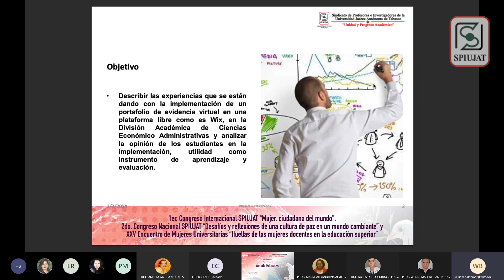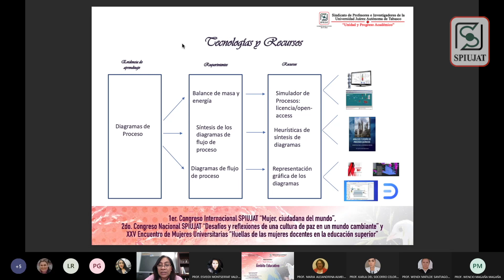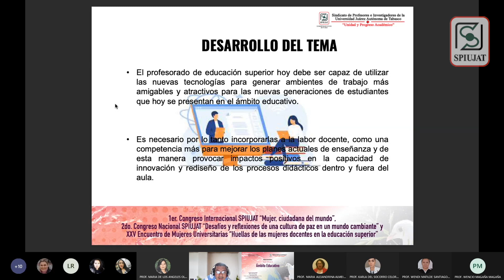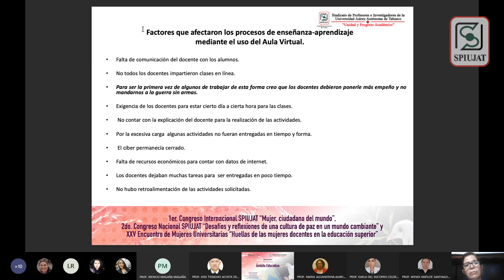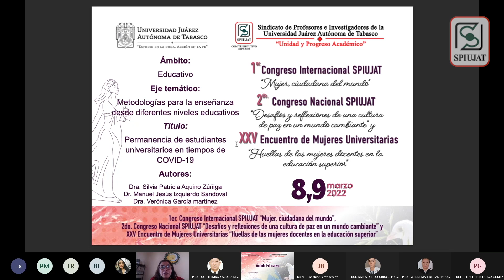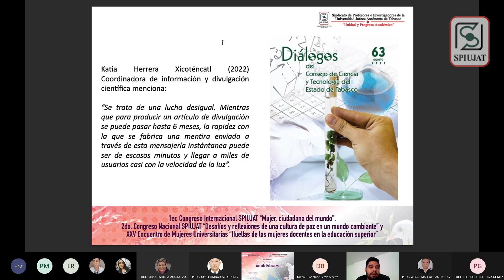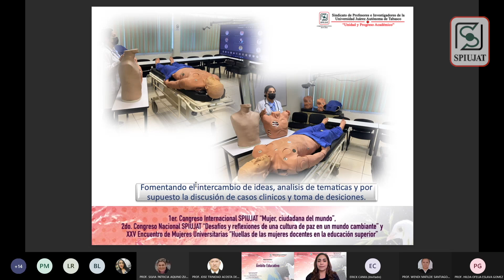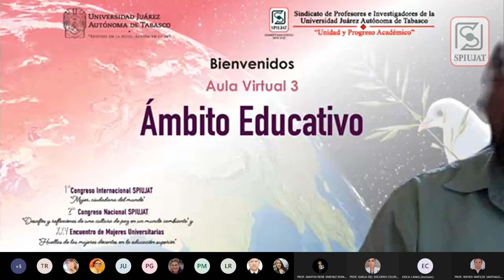Aula Virtual 3 Ámbito Educativo 9 de marzo de 2022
Ponencias presentadas en el Aula Virtual 3 Ámbito Educativo dentro del 1er. Congreso Internacional SPIUJAT “Mujer, ciudadana del mundo”, 2do. Congreso Nacional SPIUJAT “Desafíos y reflexiones de una cultura de paz en un mundo cambiante” y XXV Encuentro de Mujeres Universitarias “Huellas de las mujeres docentes en la educación superior”.
Moderadora: Wendi Matilde Santiago León
Relatora: Ángela García Morales
Apoyo técnico: José Adán Hernández Nolasco